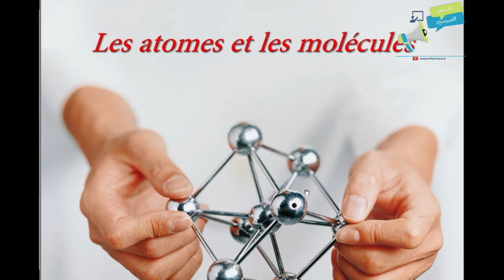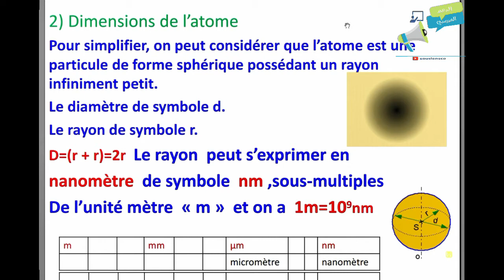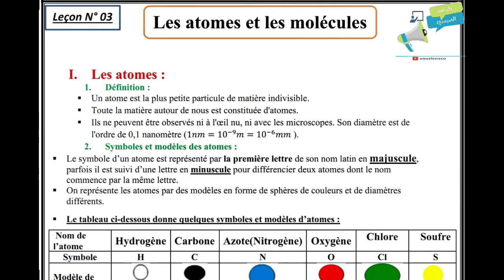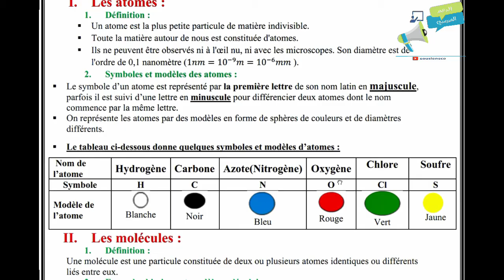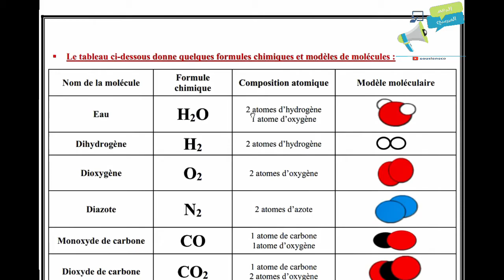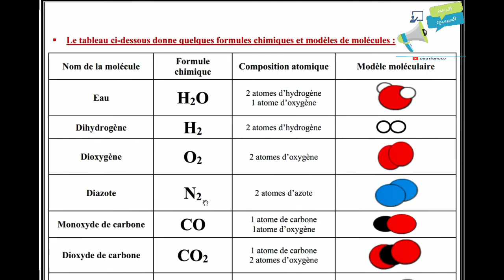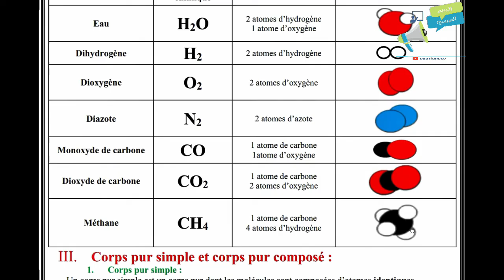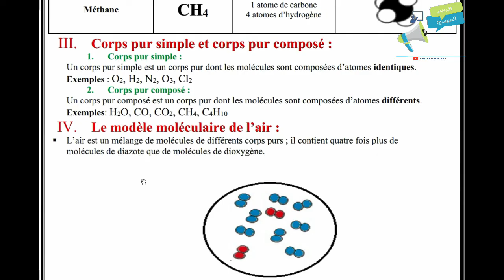physique 2APIC quelques propriétés de l'air et ses constituants |دروس الفيزياء للسنة الثانية اعدادي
باقي الدروس ستجدونها على رابط مجموعة Telegram أسفله
physique 2APIC quelques propriétés de l'air et ses constituants
للتسجيل بالدعم الخاص  بالمستوى الثانية إعدادي والاستفادة من فروض جميع المواد مع التصحيح والدروس وسلاسل التمارين بثمن مناسب عن بعد المرجو التواصل على الرقم التالي
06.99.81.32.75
أو اضغط على الرابط